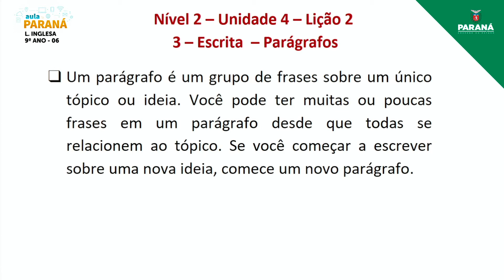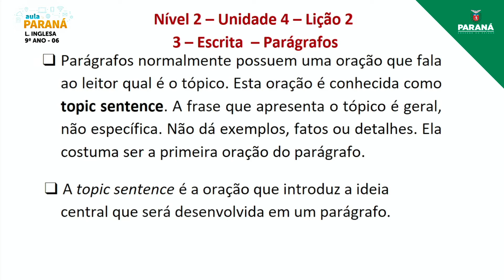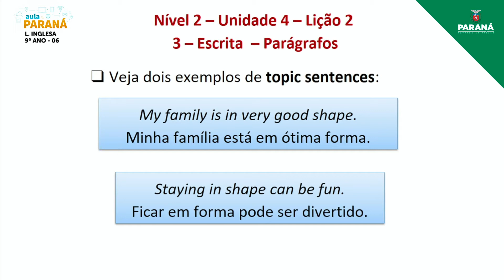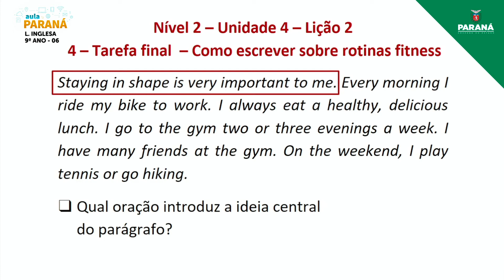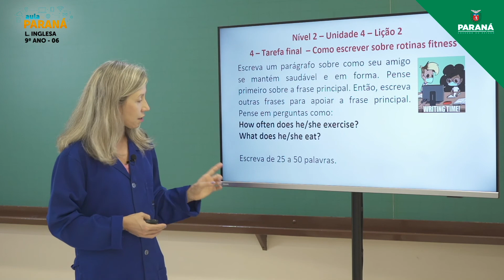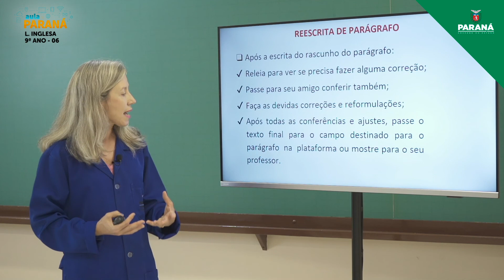2022 | Resumo da Aula | 9º Ano | Língua Inglesa | Aula 6 - Produção de Textos: Escrevendo Sobre C...